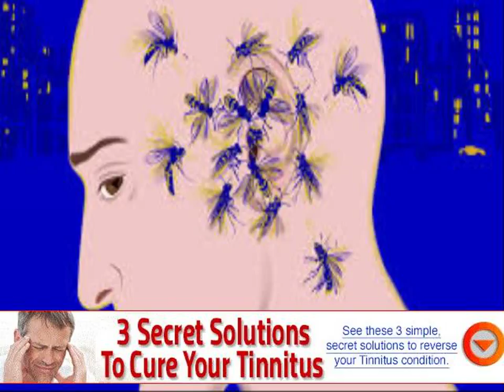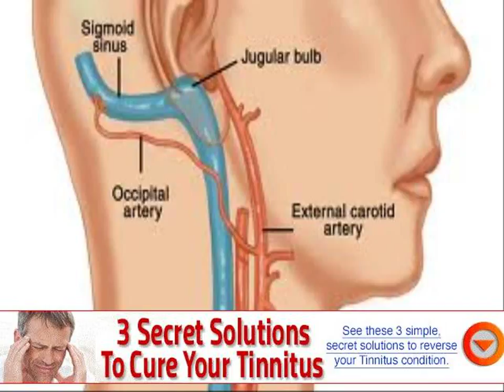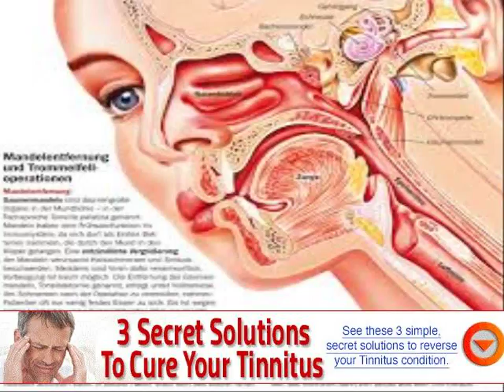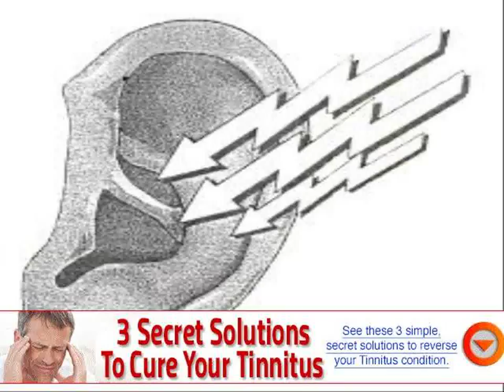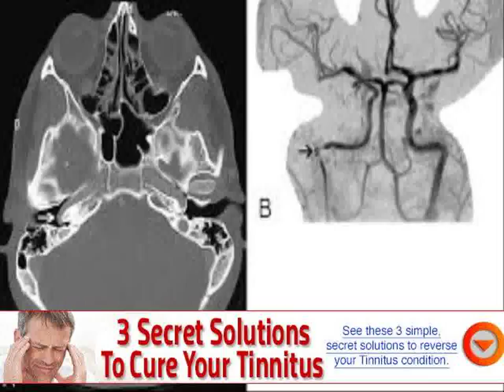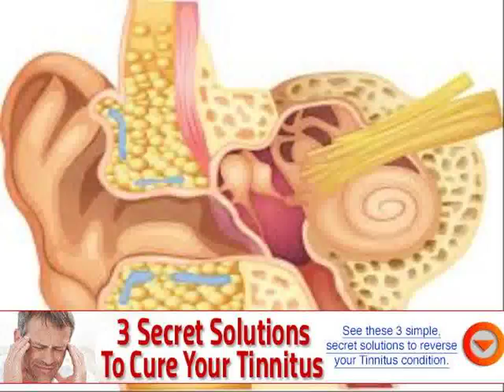why my ears ringing